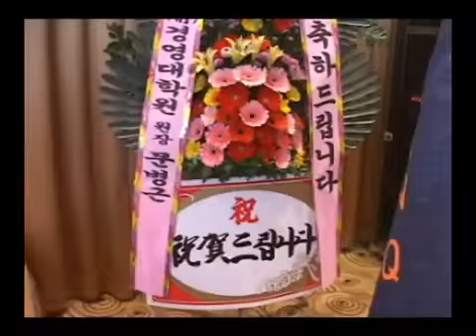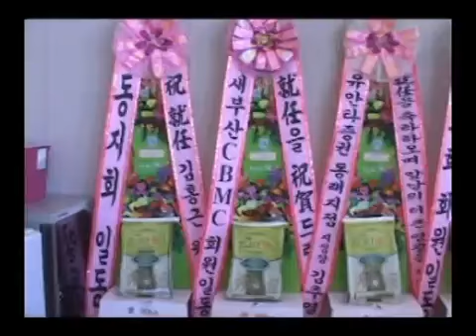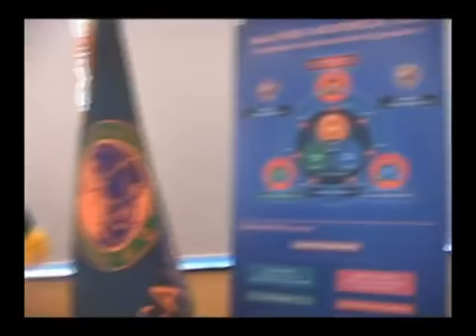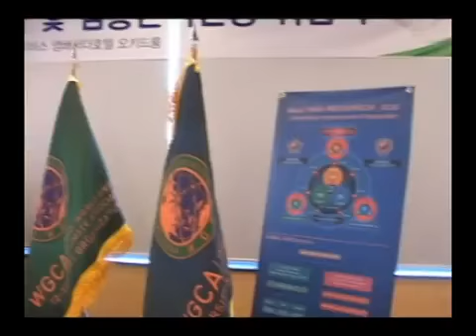국제기구 세계녹색기후기구/IO(INGO)-WORLD GREEN CLIMATE ASSOCIATION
IO-WGCA 기후환경 헌법 등록 과정및 포갈적 공무 수행에 대한 공포.
IGF BANK, GLOBAL BANK IO-WGCA 글로벌 지원 의장 겸 진구 운영 위원장 김 홍근 입니다.

외교면책 -범죄자 처벌 법 트레이딩가이던스/멤버들 학습 안내